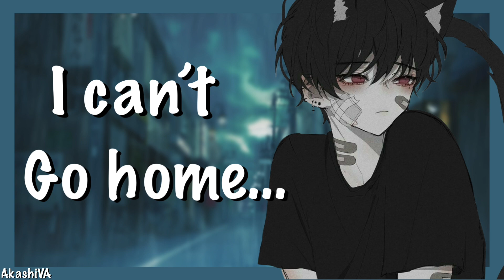Taking a Shy Catboy Home [M4F] [Shy] [Neko Boy]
You see a catboy abandoned in an alley, what are you gonna do??
The script was written by me, as well as the audio and editing having been done by me as well.